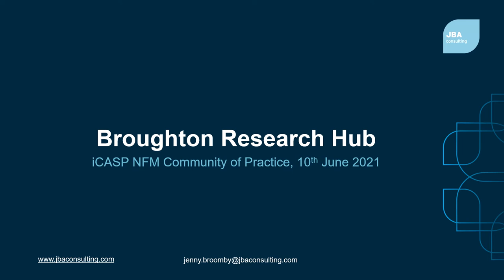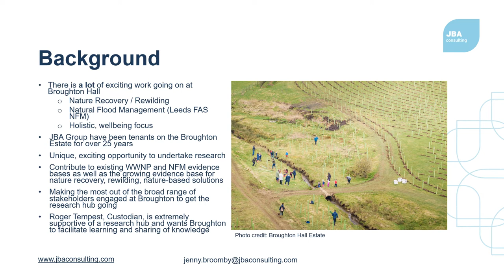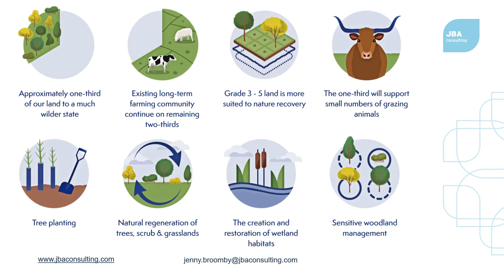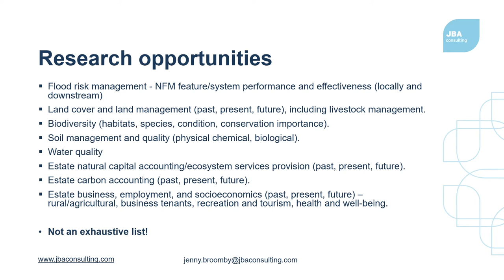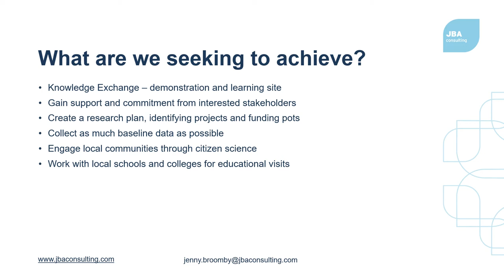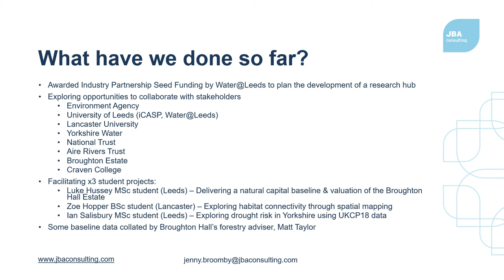Broughton Hall Research Hub - JBA